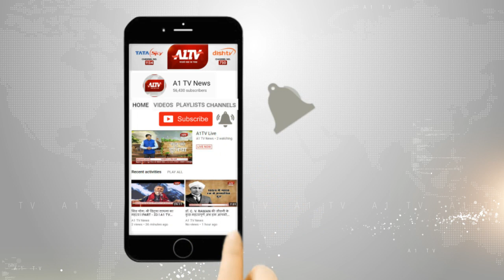बीजेपी ओबीसी मोर्चा की बैठक हुई आयोजित, जावेड़कर ने किया बैठक को संबोधित